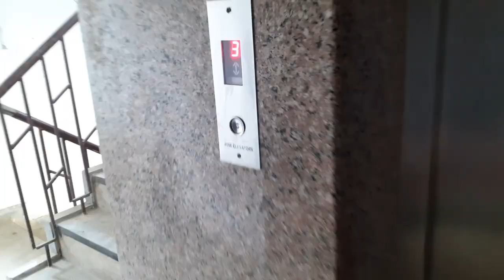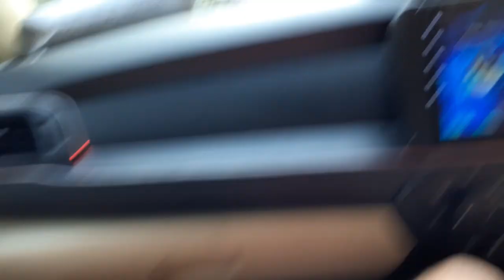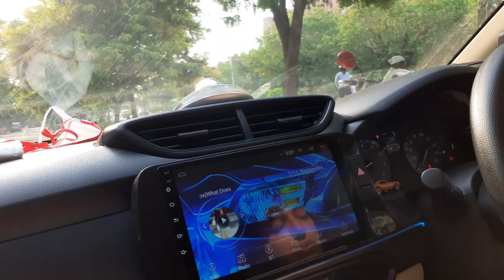Main Mere Bhai aur Daru | Vlog #2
Started vlogging to have an excuse to create something new. I have tried to keep the Vlog as Raw as possible.

Usually I do only gaming related videos and this is my first vlog so editing and few other tweaks will be done in a better way in future vlogs.

My First Vlog aur hogai ladai  ►►

My Ultimate RGB Gaming PC Showcase - Shot on Iphone 7- "Life under the lights" -

Call of Duty: Warfare Funny Moments #2 -

Description Tags